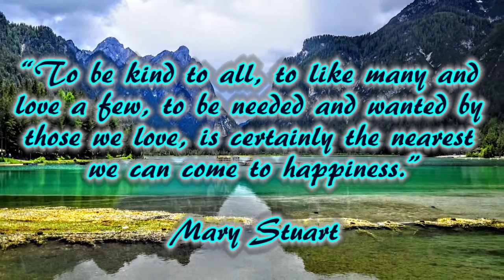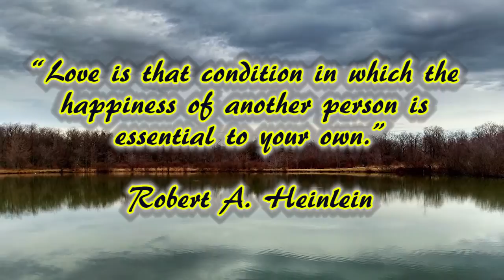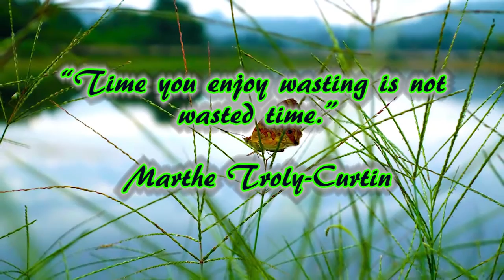Relaxation Music and Inspirational Quotes #50